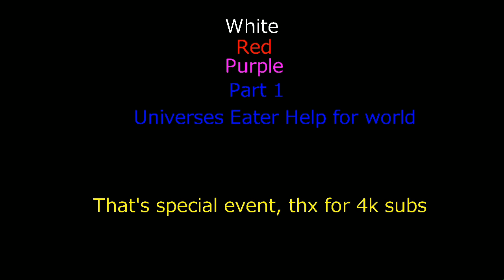White Red Purple part 1 (4k special)